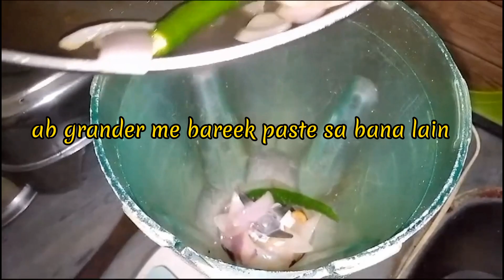Chicken kaju aur kali mirch wala||کاجو کالی مرچ والا چکن||lets try kitchen.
chicken kajukalimirchwala#letstrykitchen